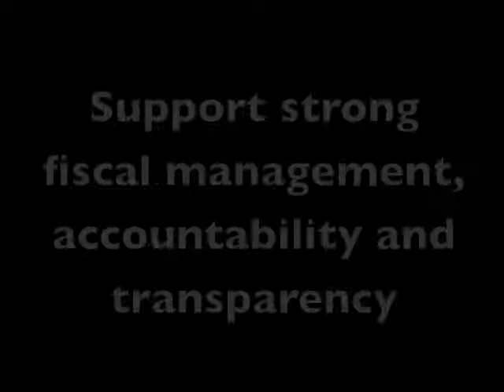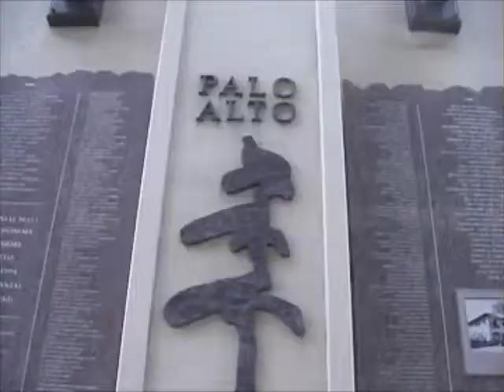Greg Scharff for Council.mov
Campaign video for 2009 Palo Alto City Council election.